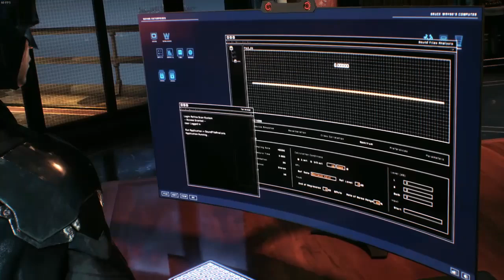Batman Arkham Knight || Part - 11 Tamil Gameplay || Investigate Oracle Missing Spot